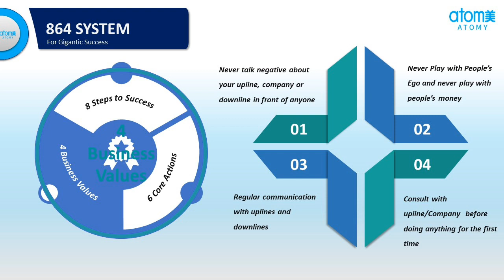Atomy 4 Business Points in 864 System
1. Like Our Pages on Facebook-Team Warrior Rathore
2. Like Our Pages on Facebook-Atomians Warrior
3. Like Our Pages on Facebook--Atomy Team Warrior
4. Like Our Pages on Facebook-Team Warrior Atomians-TWR
5. Join Our Fb Group-Team Warrior India

6. Join our Fb Group-Team Warrior India

7. Join our Fb Group-Team Warrior Atomians-TWR

Call/Whatsap
Mr Rathore
Atomy Team Warrior
 Founder Member
International Leader